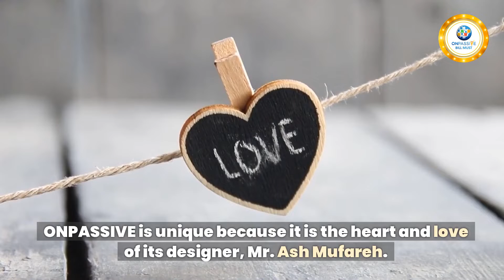LOVES CUSTOMERS AND RESELLERS John White & Bill Must 1080p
ONPASSIVE, a leading Artificial Intelligence software development company, offers highly secure AI-driven automation products, tools, and applications with an emphasis to govern your data Automation.
ONPASSIVE Software Consulting and Development Company is a community of five hundred thousand invested in building futuristic applications and technological solutions.